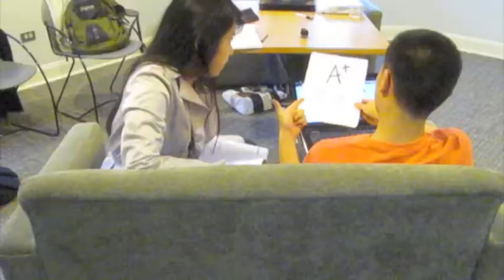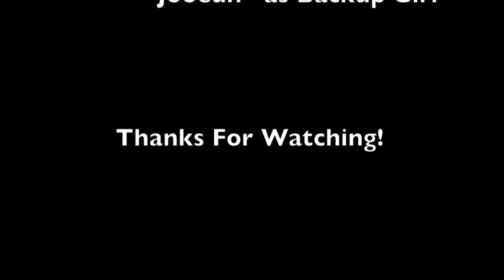Forget you - Cee Lo 唱中文歌_ parody